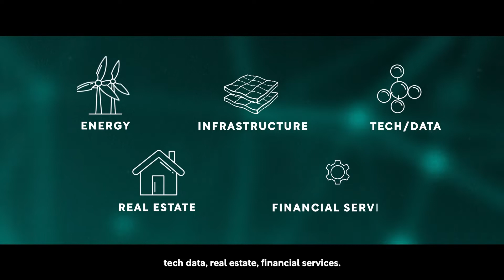Pinsent Masons: Using technology as an enabler for growth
Pinsent Masons’ CTO Nigel Tranter speaks to Technology Magazine about harnessing technology to be a growth enabler and the law firm’s journey with data.

The legal industry continues to evolve. For Pinsent Masons, a professional services business with law at its core, this change has been particularly notable, having utilised the power of technology to enable growth for the business.

The multinational legal practice operates across 26 offices worldwide with a depth of knowledge and expertise in energy, financial services, infrastructure, real estate and technology, science and industry.

And, as Nigel Tranter – Pinsent Masons’ Chief Technology Officer – says, the firm has undergone a number of changes through its investment in technology. Conversations around data and analytics are now widespread, and, through the firm’s partnerships, a product development arm of the business has developed and is proving highly successful.

“In the last three years, the firm has invested significantly in transforming its technology estate,” he explains. “I think the biggest compliment and reflection of that is when people around the business don't see you as a cost centre, but as an enabler.

“Now, we are thought of as enablers for growth in the business. We've created a product development arm and we're using a development company, who have helped grow our product development space significantly.”